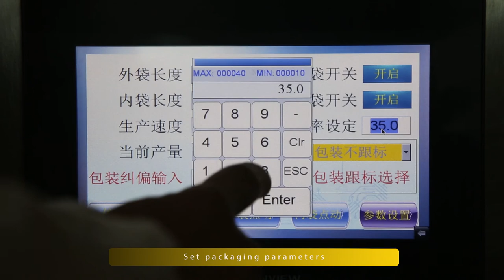Inner tea bag packaging machine automatic best quality packing machine for tea powder automatically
Small vertical type packing machine for tea bag, inner and outer bag can be finished on one machine.
Machine use volume cup for measuring tea powder and pack into the inner bag and outer bag. If you're interested to know more please contact with me.